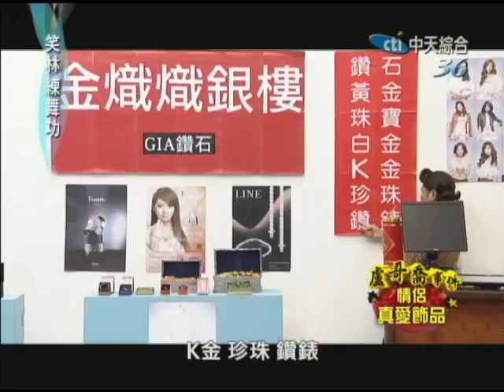2014.04.08笑林練舞功part3 情侶真愛飾品